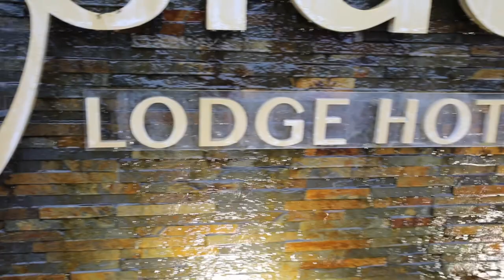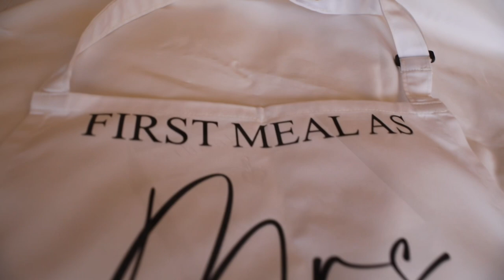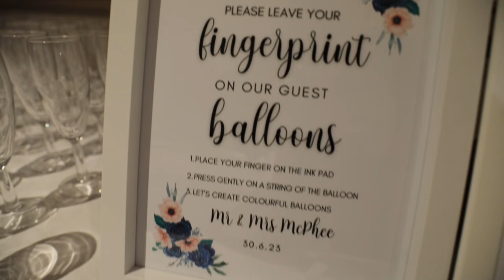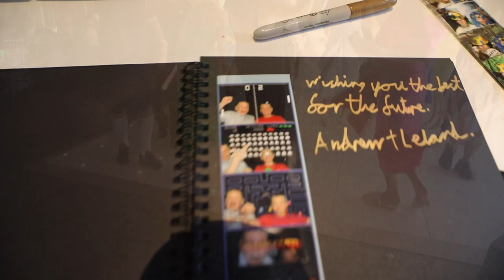Mr&Mrs McPhee wedding day